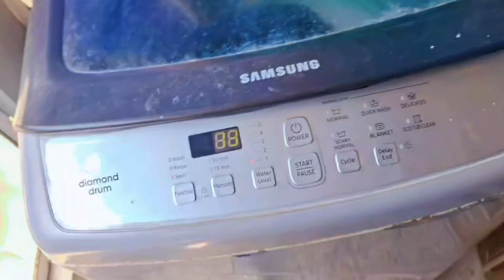Ramadan Mubarak 🌙Aap Sabhi ko |First Day Of Ramadan 2024|Ramadan Routine Vlog|Ainam Jawed Vlogs:)